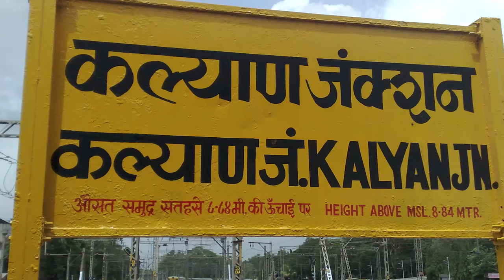Bhairavgad Maharashtra I Bhairav Gad I Trekking in Maharashtra I BhairavGad Trek I Historical treks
Welcome to an unforgettable journey through the picturesque landscapes of Maharashtra as we delve into the heart of the Western Ghats to uncover the historical marvel of Bhairavgad fort. In this comprehensive guide, we'll explore everything you need to know for an exhilarating trekking experience at Bhairavgad.

Discovering Bhairavgad:
Bhairavgad, nestled amidst the majestic Sahyadri mountain range, stands tall with its rich historical heritage and breathtaking natural beauty. This ancient fort, situated in Maharashtra, offers a perfect blend of adventure and history, making it a must-visit destination for trekking enthusiasts and history buffs alike.

Best Time for Bhairavgad Trekking:
The ideal time to embark on the Bhairavgad trek is during the post-monsoon season, from October to February, when the weather is pleasant, and the surroundings are lush green. However, adventurous souls seeking a unique experience can also explore this terrain during the monsoon months, from June to September, albeit with caution due to slippery trails.

Exploring the Historical Bhairavgad Fort:
As you ascend the rugged trails of Bhairavgad, you'll unravel the intriguing history enshrouding this ancient fort. Built by the Maratha Empire, Bhairavgad bears testimony to India's rich heritage, offering trekkers a chance to immerse themselves in the tales of yesteryears while soaking in panoramic views from its lofty heights.

Bhairavgad Trek Difficulty and Safety Measures:
While the Bhairavgad trek presents a moderate level of difficulty, it requires a certain level of physical fitness and trekking experience. To ensure a safe journey, it's essential to adhere to safety guidelines, carry adequate supplies, and be prepared for unforeseen challenges. Solo trekkers should exercise caution and consider joining guided tours for added security.

Bhairavgad Trekking Route and Duration:
The trekking route to Bhairavgad offers a blend of scenic beauty and thrilling adventures, with varying durations depending on the chosen trail. Typically, trekkers can expect a round-trip duration of around 1-2 days, covering approximately [insert distance] kilometers of exhilarating terrain.

Essentials for Bhairavgad Trekking:
Pack wisely for your Bhairavgad expedition, ensuring you have essential camping gear, sturdy footwear, adequate water, snacks, first-aid supplies, and weather-appropriate clothing. Additionally, don't forget to obtain necessary permissions and familiarize yourself with the trekking regulations to ensure a smooth journey.

Unforgettable Trekking Experiences Shared:
Numerous adventurers have recounted their unforgettable experiences at Bhairavgad, sharing awe-inspiring tales of camaraderie, triumph over challenges, and profound connections with nature. Join the ranks of these intrepid explorers and create memories that will last a lifetime.

Planning Your Bhairavgad Trekking Excursion:
Whether you're embarking on a solo journey, organizing a family-friendly outing, or planning a thrilling escapade with friends, meticulous planning is key to a successful Bhairavgad trekking adventure. Consider factors such as group dynamics, fitness levels, and preferred trekking season to tailor your excursion accordingly.

Cost Breakdown and Budgeting Tips:
Trekking at Bhairavgad can be a budget-friendly adventure with careful planning and budgeting. From transportation and accommodation to food and permits, understanding the cost breakdown will help you manage your finances effectively and make the most of your trekking experience.

Capturing Bhairavgad's Beauty:
As you ascend to the summit, don't forget to capture the breathtaking vistas of Bhairavgad through your lens. Learn top-view photography techniques and discover the best spots to immortalize your Bhairavgad trekking experience.

Choosing the Right Bhairavgad Trekking Tour Package:
For those seeking convenience and expert guidance, various tour operators offer Bhairavgad trekking packages tailored to different preferences and budgets. Compare options, read reviews, and select a package that aligns with your expectations for an unforgettable adventure.

In Conclusion:
Embark on a journey of discovery and adventure as you tread the ancient paths of Bhairavgad. From its historical significance to the thrill of conquering its lofty heights, a trek to Bhairavgad promises an enriching experience like no other. So, gather your gear, rally your companions, and set forth on an unforgettable expedition into the heart of Maharashtra's Western Ghats. Are you ready to write your own chapter in the legacy of Bhairavgad?

Bhairavgad trekking guide
Bhairavgad trekking permission
Bhairavgad trekking safety